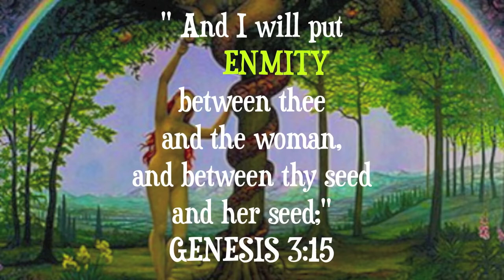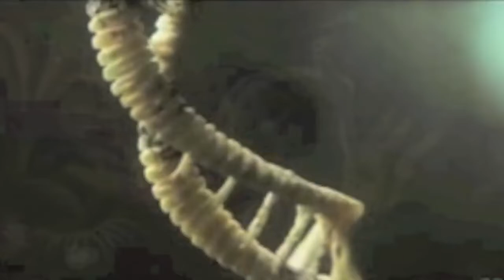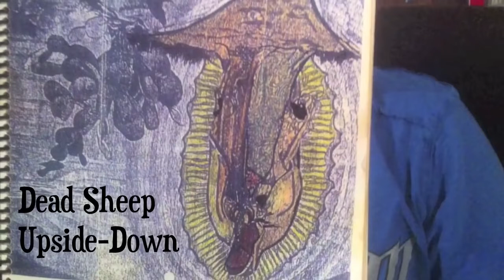The Story of GENESIS Parts I-III - Jonathan Kleck